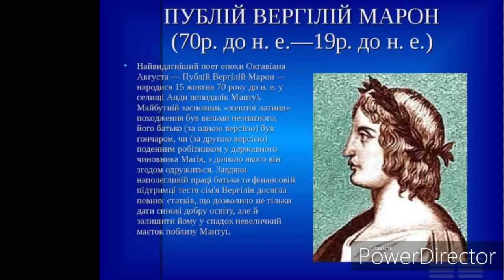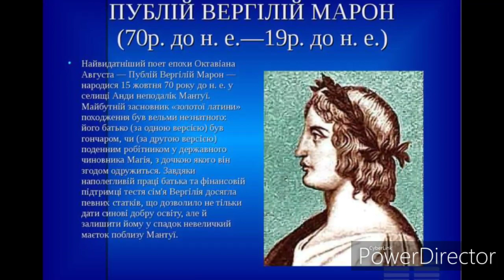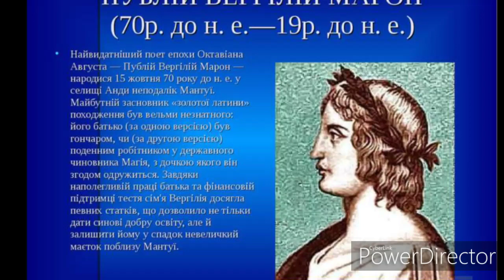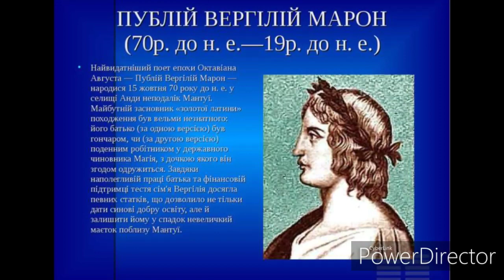Публій Вергілій Марон//Шкільна програма 8 клас.